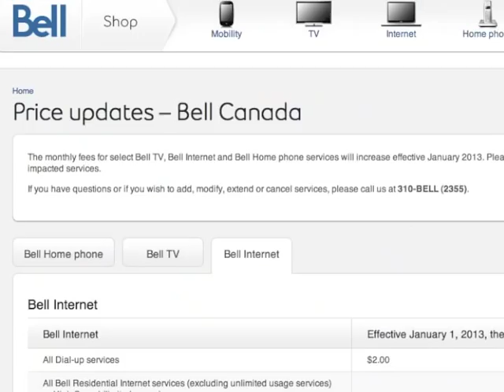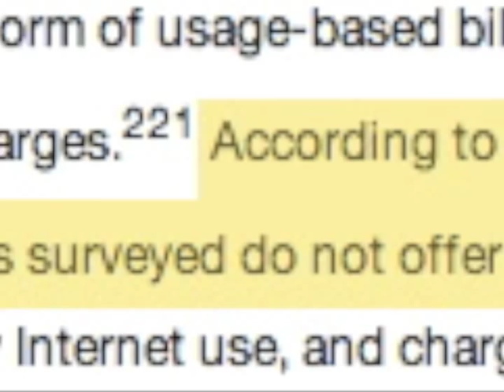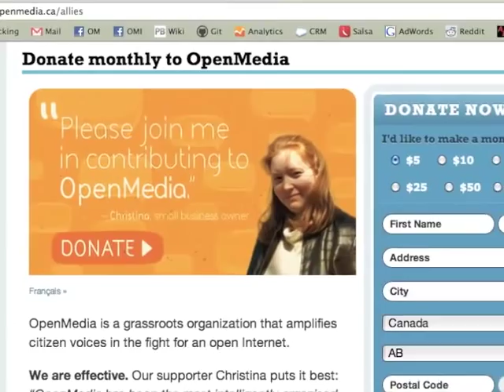A Critical Time | Weekly News Update from OpenMedia.ca: December 13, 2012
- Please help us continue to put these together by donating monthly through the Allies program.